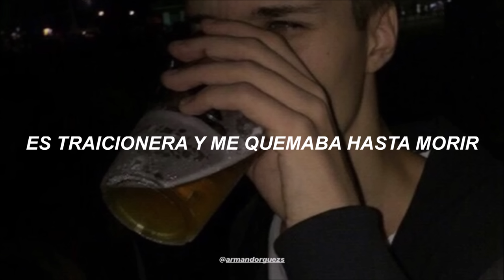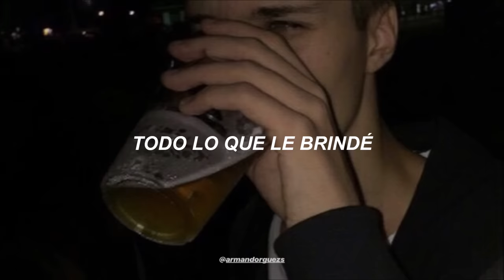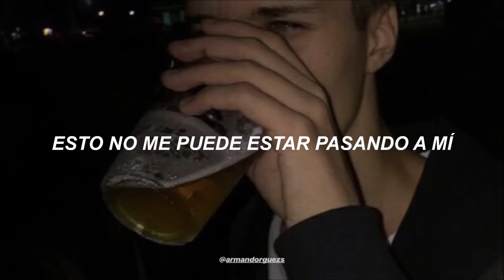Mach & Daddy — La Botella [Letra]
Un rola pa' una buena p3da, no olviden dejar su like ;)

"Pásame la botella, voy a beber en nombre de ella"

Mach & Daddy - La Botella | Letra en Español

Aja aja wuouohh yeiyyee..
Mach and daddy (x2)

Hay algo que quiero decir
Esto no me puede estar pasando a mí
La chica que quería para mí
Es traicionera y me quemaba hasta morir

Es traicionera, es traicionera y...

Pásame la botella
Voy a beber en nombre de ella
Pásame la botella

Todo lo que le brindé
Le di mi amor y mi cariño también
Lo que ella me pedía se lo daba también
Un carro una casa y me preguntó por qué
Por qué ella se fue con otro hombre
Ahora de la barra solito me quedé borracho y tirado
Con ganas de beber y le dije al cantinero otra vez

Todos los que han sido traicionados
Y con la botella se han desahogado
A la cuenta de 3, quiero ver todo
El mundo con el coro one, two